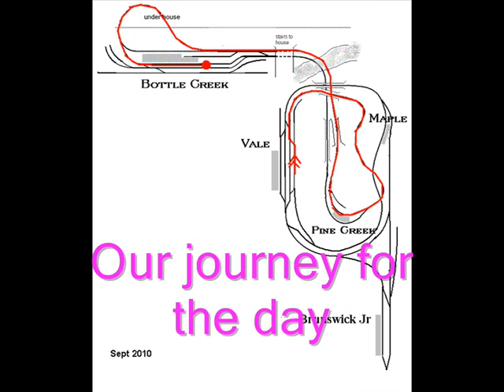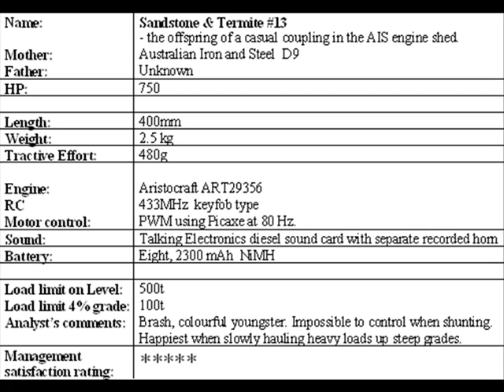bottlecrk3.wmv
A short trip on the Bottle Creek Tramway to test my new keyfob 'spy' camera.